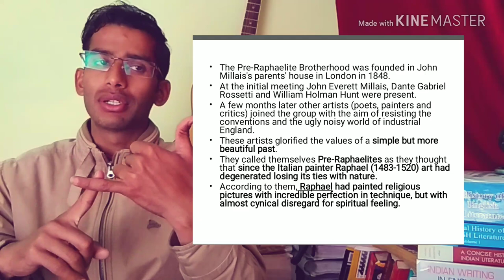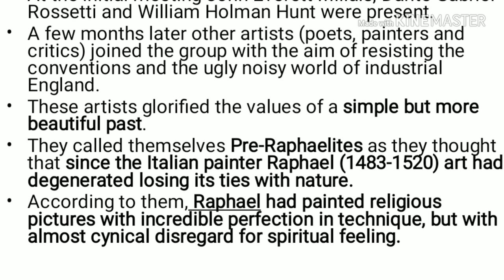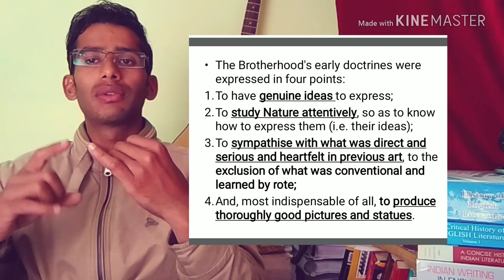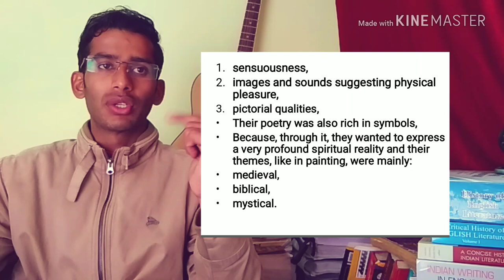English literature|ugc net|Pre Raphaelite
However, until the early 19th century, it only deals with the literature of the United Kingdom, the Crown dependencies and Ireland. It does not include literature written in the other languages of Britain. The English language has developed over the course of more than 1,400 years. Wikipedia
VIDEOS FROM THE WEB
YouTube · University of Groningen

3:04
English Literature and Culture

6:57
YouTube · CrashCourse

7:00
How and Why We Read: Crash Course English Literature #1
Nineteen Eighty-Four
Nineteen Eighty‑Four
A Critical History of English Literature
A Critical History of Eng...
Emma
Emma
Beowulf
Beowulf
Middlemarch
Middlemarch
View all
PEOPLE ALSO SEARCH FOR
Literature
Literature
Poetry
Poetry
Feedback
English literature. This article is focused on English-language literature rather than the literature of England, so that it includes writers from Scotland, Wales, the Crown dependencies, and the whole of Ireland, as well as literature in English from countries of the former British Empire, including the United States.
English literature, the body of written works produced in the English language by inhabitants of the British Isles (including Ireland) from ...
English literature - The novel
English literature - Images ...
English literature - Early ...
The literature of World War I ...
Late Victorian literature
The literature of World War II
The later Middle English and ...
English literature is hundreds of years old and continues to be one of the most popular courses of study in high schools and universities around the world. Learn about what defines English literature and a few of its greatest writers.
What is English Literature? | Study Literature in the US - International Student
English literature is one of the most visible majors at any college or university, with huge a portion of students enrolling. But with this area of study being so broad, some people are confused as to what exactly English literature is.
What is the simple meaning of literature?
What is literature in English subject?
What is an English literature class?
What are the different periods of English literature?
Feedback
ENGLISH LITERATURE - Project ...
by WJ Long · Cited by 57 · Related articles
The Project Gutenberg EBook of English Literature, by William J. Long This eBook is for the use of anyone anywhere at no cost and with